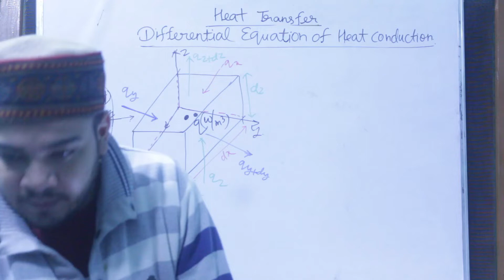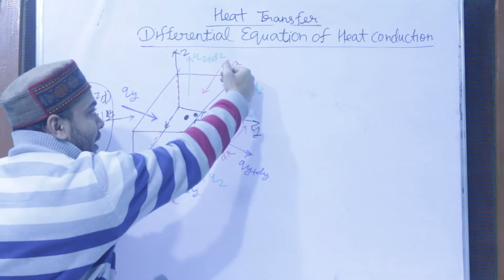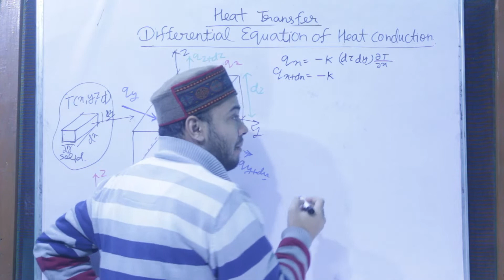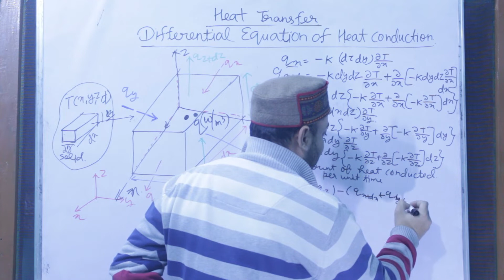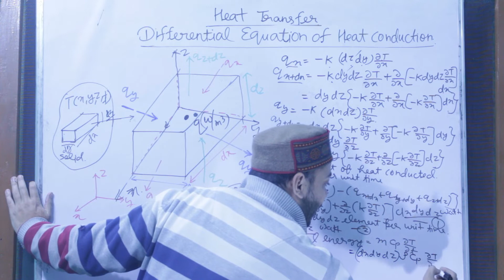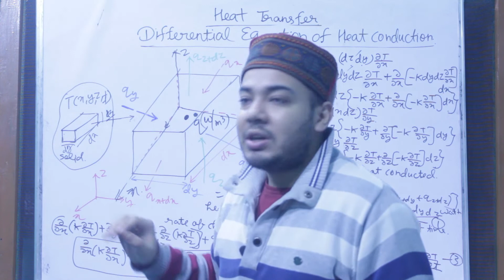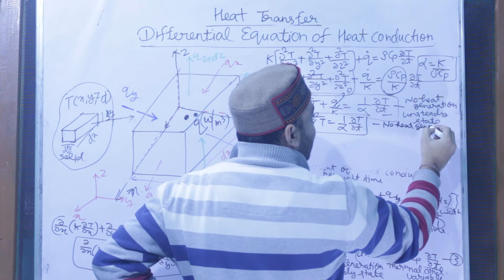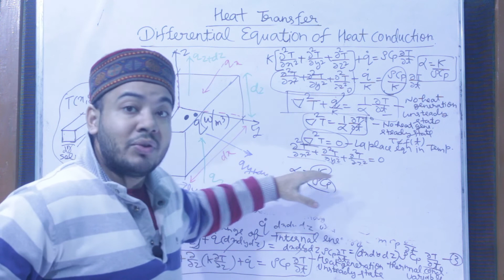General Heat Conduction Equation in a 3-D Rectangular Coordinate l Heat Transfer l Hindi lMechanical